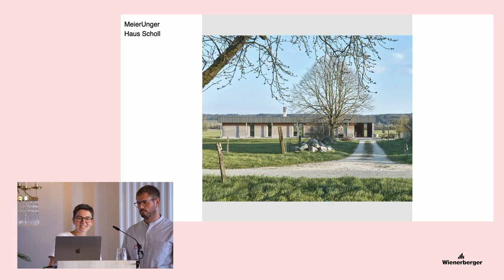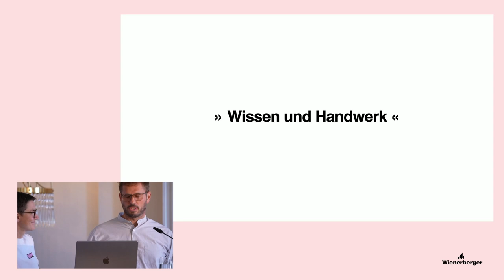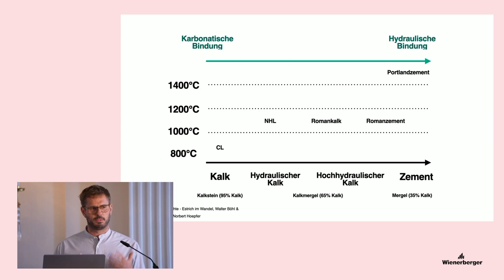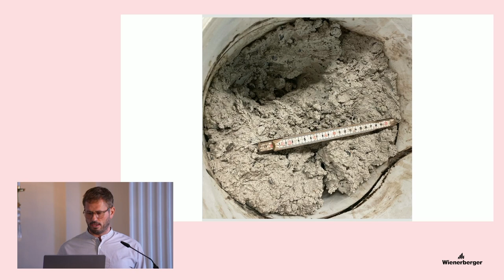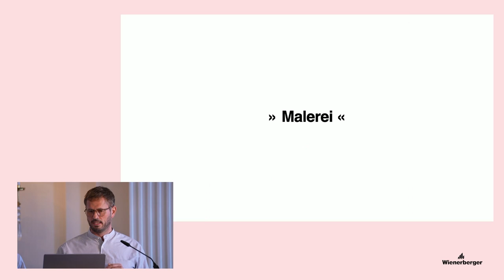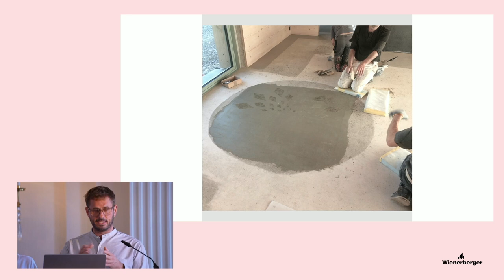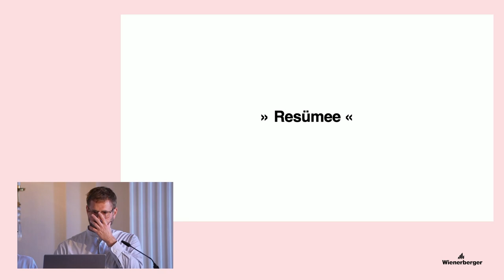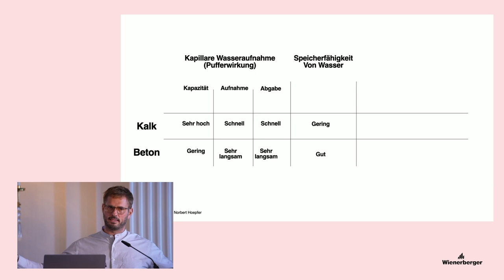Constructive Disobedience | Lecture | Meier Unger | Kalkboden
[ENG] Section VII: Local and collaborative construction – "Lime Floors", Meier Unger Architekten

The International conference Constructive Disobedience, organized by Prof. Helga Blocksdorf (TU Braunschweig), Matthias Ballestrem (Bauhaus Earth) and Katharina Benjamin (Kontextur) took place on September 15th and 16th at Staatstheater Braunschweig.

The conference was supported by TU Braunschweig, Deutsche Forschungsgesellschaft  (DFG), JUNG and Wienerberger.

Publishing the video footage of the conference has been supported by Wienerberger.

Film/Livestream: OFFscreen, Berlin
Concept: Fred Plassmann
Video direction: Till Kind
Camera: Fred Plassmann, Andres Castoldi

ConstructiveDisobedience invites architects, engineers, manufacturers and craftspeople to present a specific insight into their constructive experiments and to engage in exchange. The aim is to find instructions for action—dispositivi—on how we can enable constructive experimentation from the core of the profession, understand it methodically, establish it as design research and thus bring it into recognition academically and on the building site. What culture of risk can and must be established in the service of responsible architectural production and how can we make a living from it?

[GER] Sektion VII: Lokal gemeinsam Bauen – Vortrag "Kalkboden", Meier Unger Architekten

Die Internationale Konferenz Constructive Disobedience fand vom 15.–16. September im Staatstheater Braunschweig statt und wurde von Prof. Helga Blocksdorf (TU Braunschweig), Matthias Ballestrem (Bauhaus Earth) und Katharina Benjamin (Kontextur) organisiert.

Wir danken der TU Braunschweig und der Deutschen Forschungsgesellschaft (DFG) sowie unseren Industriepartnern JUNG und Wienerberger für ihre Unterstützung.

Die Veröffentlichung der Videoaufnahmen wurde unterstützt von Wienerberger.

Film/Livestream: OFFscreen, Berlin
Konzept: Fred Plassmann
Liveregie: Till Kind
Kamera: Fred Plassmann, Andres Castoldi

Constructive Disobedience lädt Architekt*innen, Ingenieur*innen, Hersteller- und Handwerker*innen ein, einen spezifischen Einblick in ihre konstruktiven Experimente zu präsentieren und in den Austausch zu bringen. Es gilt Handlungsanweisungen des konstruktiven Ungehorsams—dispositivi—zu finden, wie wir das konstruktive Experiment aus dem Kern der Profession heraus ermöglichen, methodisch begreifen, als entwerfendes Forschen etablieren und damit akademisch und auf der Baustelle in die Anerkennung bringen können. Welche Kultur des Risikos kann und muss im Dienste einer verantwortlichen Architekturproduktion etabliert werden und wie können wir davon leben?